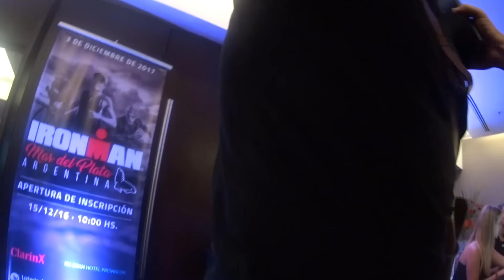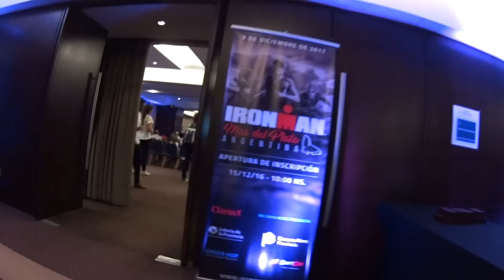IRONMAN MAR DEL PLATA: TODO LO QUE DEBES SABER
Desde la mismísima conferencia de prensa con el lanzamiento oficial, acá van todos los datos oficiales confirmados: fecha, lugar, circuitos, cupos, plazas para Hawaii, inscripciones, etc. Esto es lo que debes saber sobre el Ironman Mar del Plata 2017.

✈ CARRERAS Y EVENTOS: El mundo se inventó para correrlo. Así que ahi vamos! Seguime y salgamos a gastar las zapatillas

✶ BOOSTGIRLS, Temporada 2016
10 principiantes latinoamericanas comienzan a correr, desde cero, buscando llegar a su gran objetivo de la teimporada: los 21k de Buenos Aires. Capítulo tras capítulo, podrás seguir de cerca todos sus progresos en este camino.

🍴 NUTRICION: Consejos y recetas para que prepares tus propios geles energéticos, barras y geles energéticos